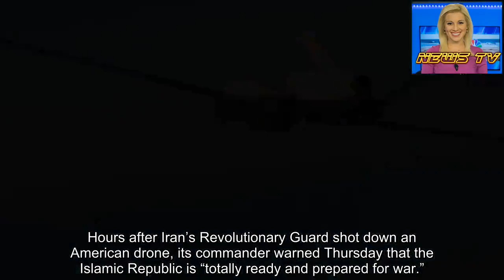Iran warns it is ‘prepared for war’ after shooting down US drone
Hours after Iran’s Revolutionary Guard shot down an American drone, its commander warned Thursday that the Islamic Republic is “totally ready and prepared for war.”
Maj. Gen. Hossein Salami said the drone shoot-down served as a warning to the US that the Iranian military is capable of countering any “foreign aggression,” according to CNN, which cited the Iranian Tasnim news agency.
“The downing of the American drone is an open, clear and categorical message, which is: the defenders of the borders of Iran will decisively deal with any foreign aggression” Salami said. “This is the way the Iranian nation deals with its enemies.”
Salami added that Iran does “not want war with any country, but we are completely and totally ready and prepared for war.”
Meanwhile, the Revolutionary Guard said the US drone had masked its identification equipment after it was launched, CNN reported, quoting Iran’s Fars news agency.The statement said the RQ-4 Global Hawk drone flew from the Strait of Hormuz toward Chabahar.
The Revolutionary Guard said the drone was “breaking all aerospace rules and hiding its identification, which is against all aviation rules.”
The IRGC statement added: “While returning to the western Hormuz Strait’s region the drone violated Iran’s airspace and engaged in information-gathering and spying. At 4:05 a.m. local time while the violating airplane was over Iranian territory it was shot down by IRGC.”
Also Thursday, the Iranian Foreign Ministry expressed Tehran’s “strong objection” for what it said was a “violation of the country’s airspace” and issued a stern warning.
Ministry spokesman Abbas Mousavi was quoted by the semi-official Tasnim news agency as saying that Iran cannot condone the “illegal trespassing and invading of the country’s skies by any kind of foreign flying object.”
He added: “We strongly condemn this kind of aggressive and provocative action. We warn against any violation of Iran’s airspace by foreign flying objects and declare that violators are responsible for the consequences of their actions.”
Despite Iran’s claim that the drone was flying over its airspace, the US says it was shot down in international airspace in the Strait of Hormuz.
“We did not have any aircraft in Iranian airspace today,” said Capt. William Urban, spokesman for US Central Command.
A US official earlier told CNN the destroyed drone was a MQ-4C Triton, not a Global Hawk. Both are unmanned surveillance aircraft developed by Northrop Grumman.
The downing was the latest in an escalating series of incidents in the region, including attacks on oil tankers as Tehran and Washington have slid toward confrontation. Iran has denied involvement in any of the attacks against the ships.